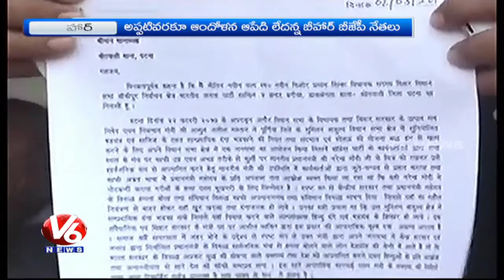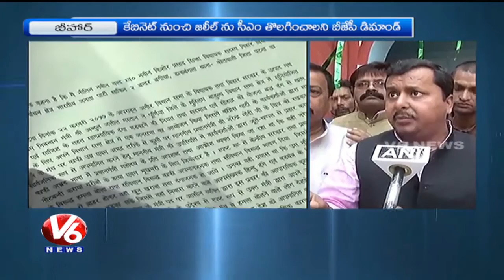BJP Leaders Files Complaint On Minister Abdul Jalil Mastan | Patna | V6 News